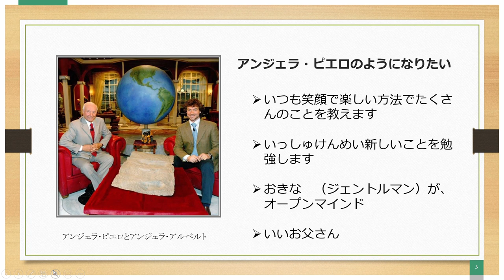Vlog: finalmente una soddisfazione grazie a Piero Angela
Lo studio continua ed è sempre durissima, ma ogni tanto con una piccola soddisfazione, questa volta grazie a Piero Angela. 😀

Biografia di Piero Angela

➤ Il nostri consigli per gli acquisti

Attrezzatura che usiamo per realizzare i video:
• Portatile di Sabrina
• Macchina fotografica
• Cellulare di Andrea
• Cellulare di Sabry
• Ring light